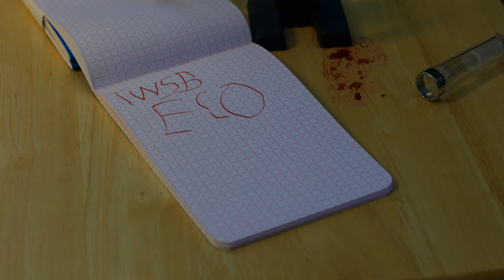Stop Motion TWSBI Eco Unboxing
TWSBI ECO Clear
Sailor Bungu Box: Omaekzaki Sunset

Soundtrack:
Prelude No. 14 by Chris Zabriskie